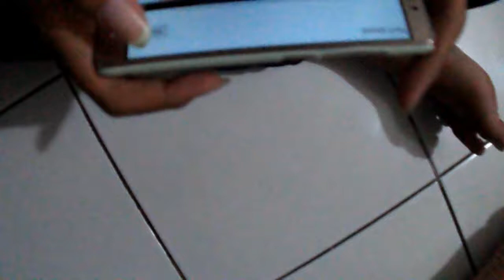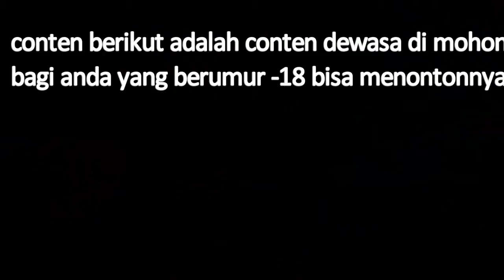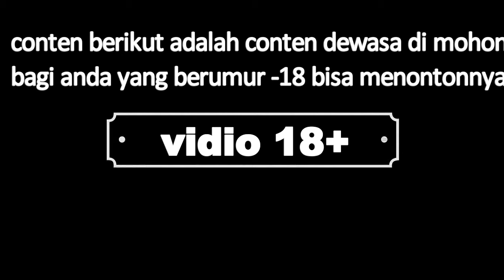[STORY] CERITA RAMADHAN ,main game mobile legends estes ,hollyshit COME BACK IS REAL...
TELAT UPLOAD,ini adalah vidio awal dari perjalanan kami team haahhay di kelas 12 di vidio ini ada vlog dan juga kami bakal main game